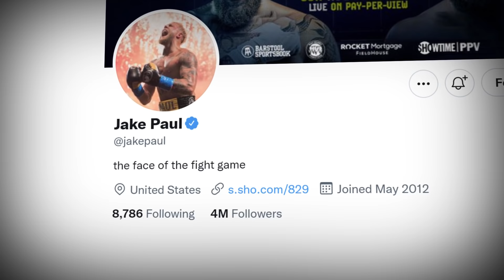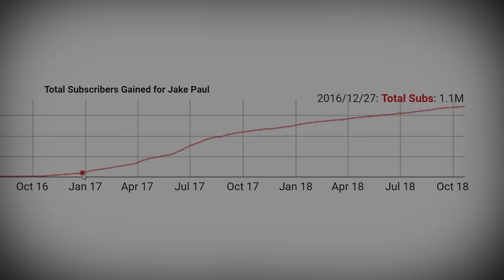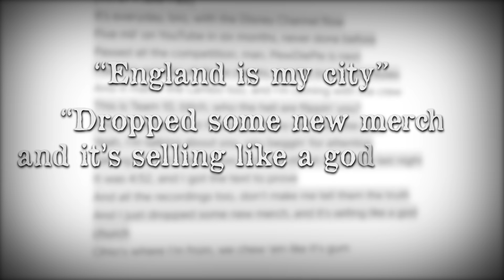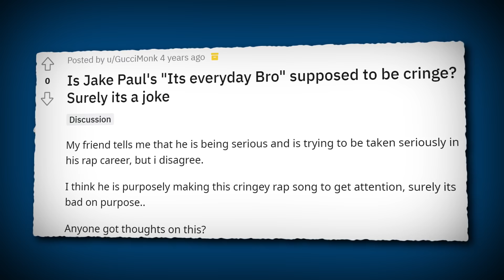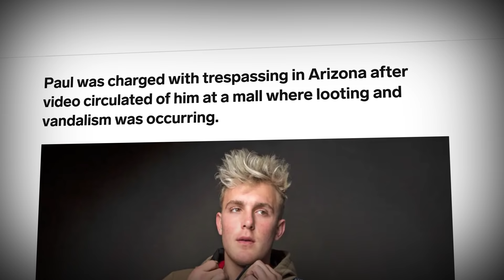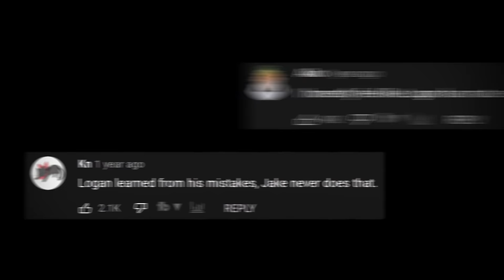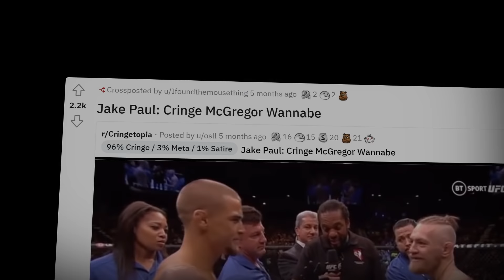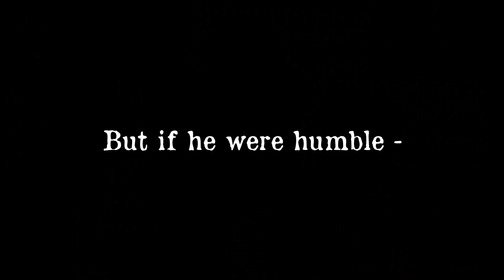Jake Paul: The World's Dumbest Genius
Despite being one of the most hated creators on YouTube, it's impossible to deny that he is one of the best at what he does. People don't just stumble into a career the size of Jake Paul's, it's as calculated as any other. He's used subtlety, the media and his own awful public image to grow one of the larges channels on YouTube, this video will explain how he did it.

This is, Jake Paul: When Stupidity Becomes Intelligence.